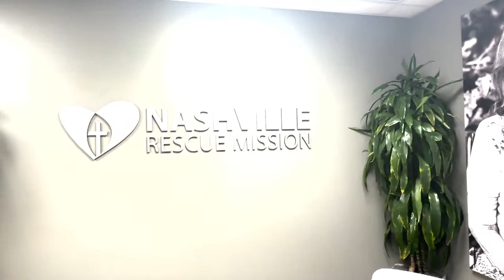Matt Murphy, live from the Gaza Strip & Kiev at the same time. Because WE can afford two wars!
the libertarian lunch, Noon to 3p. Janets Yellen again.